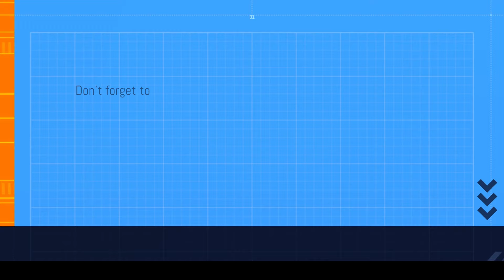Here’s how Hezbollah was compromised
Fred Burton, Retired Deputy Chief of the State Department's Diplomatic Security Service and author of Beirut Rules said Israeli intelligence used the M.I.C.E. principle to penetrate Hezbollah's security.